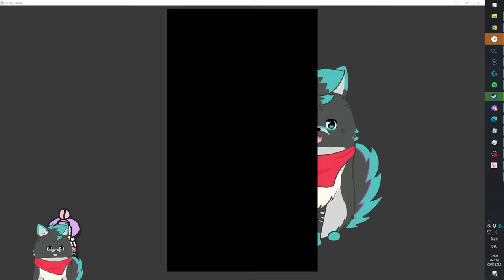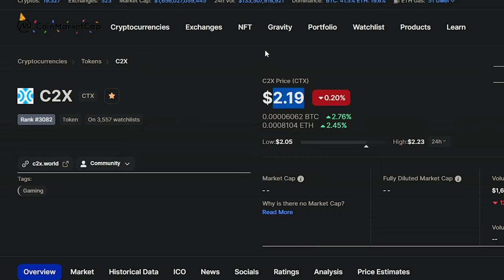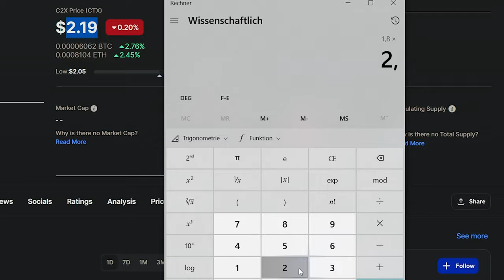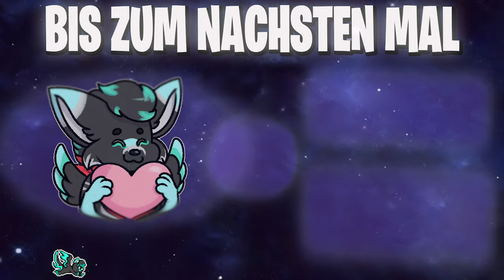Geld verdienen mit Crypto Game Summoners War Lost Centuria 👾💶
Crypto Games werden immer populärer. Eines davon ist Summoners War Lost Centuria. In diesem Crypto Handyspiel für das Smartphone kann man die Cryprowährung C2X verdienen, die echtes Geld wert ist! Lass uns zusammen schauen, ob es sich lohnt.

Summoners War Lost Centuria Gameplay und Commentary auf Deutsch von Dissidius

- Erlebe intensives Echtzeit-PvP mit spektakulärer Action
- Tritt gegen die besten Beschwörer der Welt an
- Werde zu einem der mächtigsten Spieler in der Arena mit strategischer Action und blitzschnellen Kämpfen
- Wende das Blatt zu deinen Gunsten und sichere dir den Sieg mit einem gezielten Konterangriff